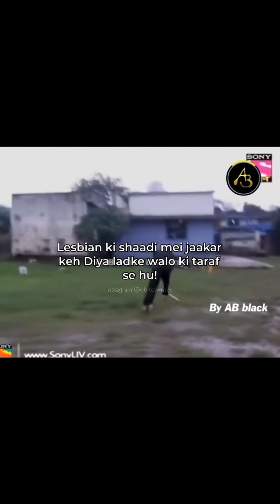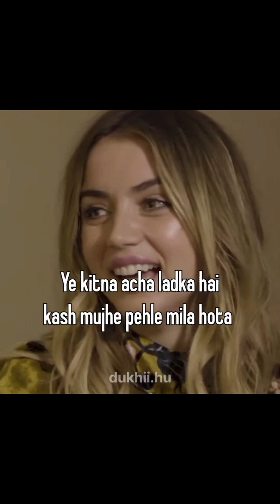funny 🤣 viral memes compilation | try not to laugh 😂 memes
do not try to laugh challenge videos

funny videos that will make you laugh impossible
memes that are impossible not to laugh

 try not to laughs that are actually funny

the funniest try not to laugh challenges

funniest videos on the internet try not to laugh

funny videos try not to laugh what is that noise

try not to laugh funniest in the world

funny animation videos try not to laugh

funny videos that will make me laugh

funniest tiktok memes that are also relatable

funny meme videos for tiktok

 funny funny funny funny funny funny videos

funny memes with sound effects

funny memes try not to laugh videos

hilarious memes that are perhaps funny

the funniest memes in the whole entire world

funny funny videos in the world

funny funny funny funny funny funny funny stuff

funny memes sounds try not to laugh